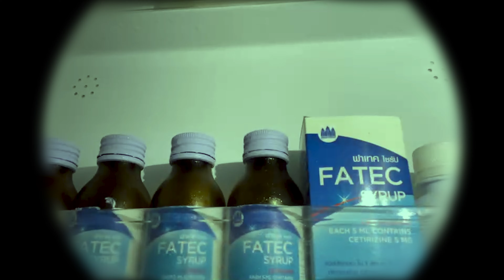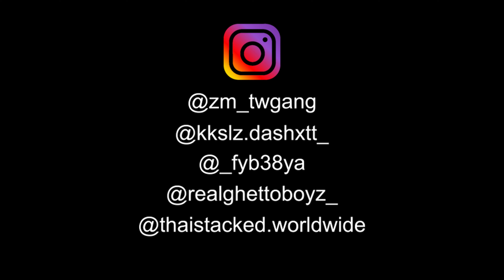Real Gang - ZM x KKSLZZ x A38 (Prod. JR 808)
Prod - JR 808
Mix - ZM
Shot - K$Z
Edit - 4BANG